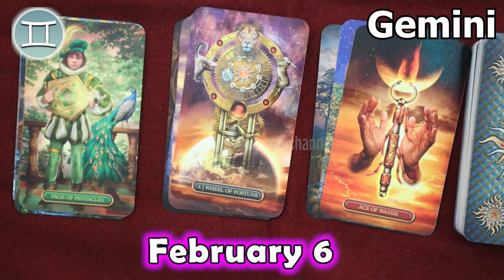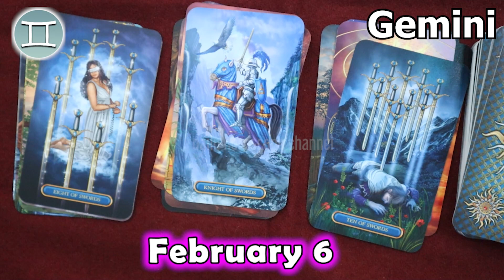❎ HOROSCOPE FOR TODAY ❎ GEMINI TAROT HOROSCOPE TODAY February 6 2023 ♊️ horoscope tarot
Gemini Horoscope February 6, 2023
Daily horoscope Gemini 6 February 2023
Horoscope Gemini February 6, 2023